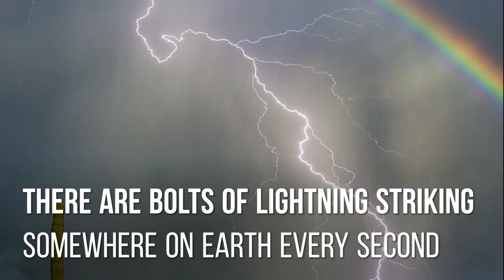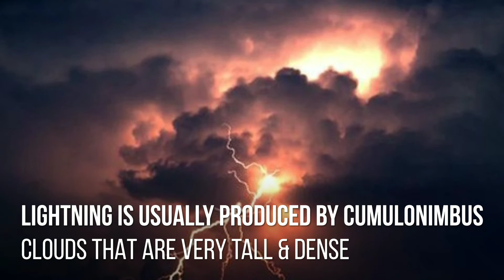Lightning Facts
1 minute educational video